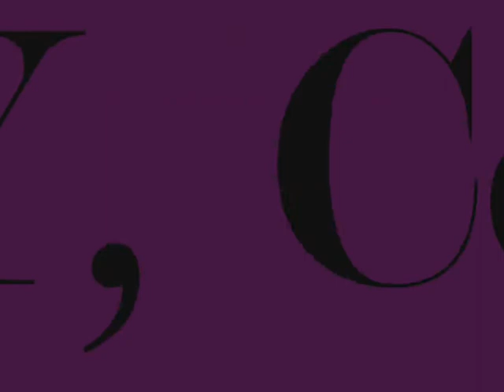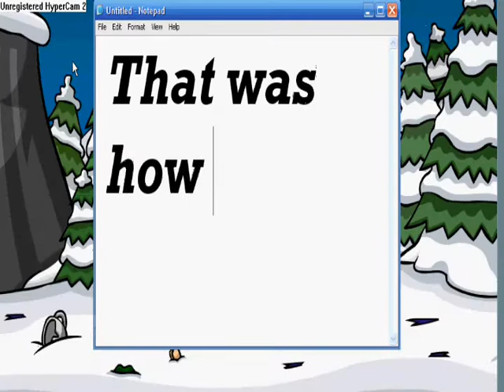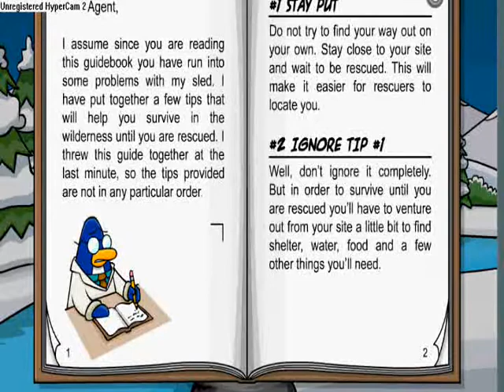Mission 2 tutorial ~ Again you might wanna pause at sometimes! ~